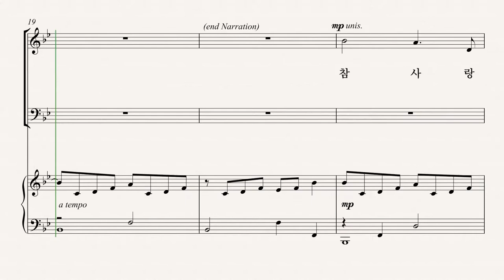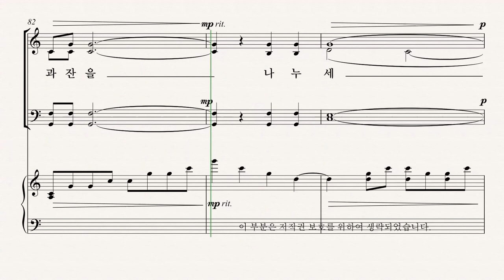[부활절 칸타타] '십자가의 기억' 04.참 사랑의 주 (Pepper Choplin) - Soprano